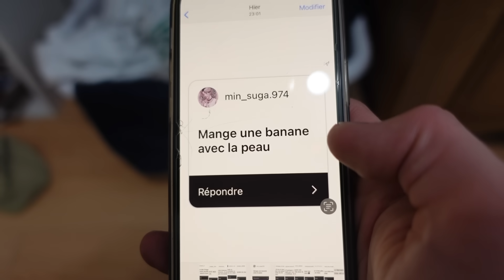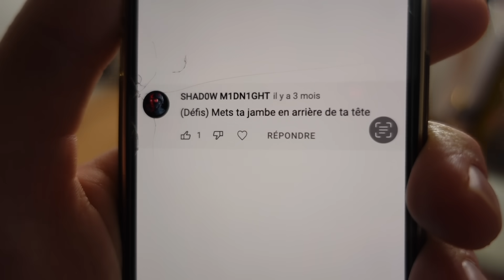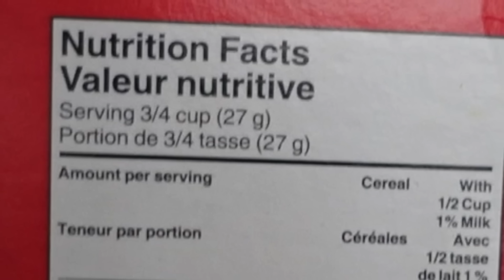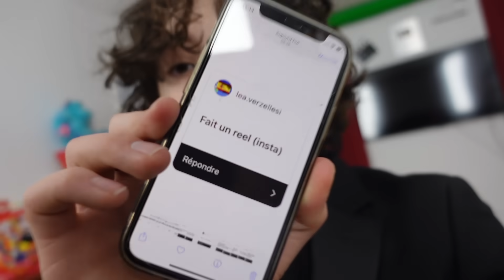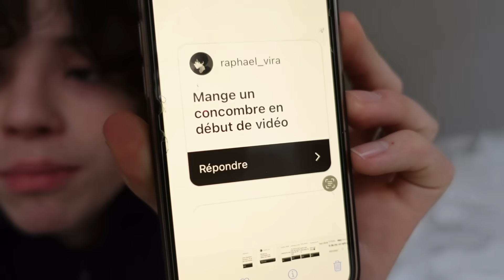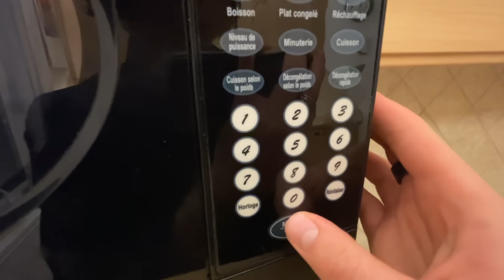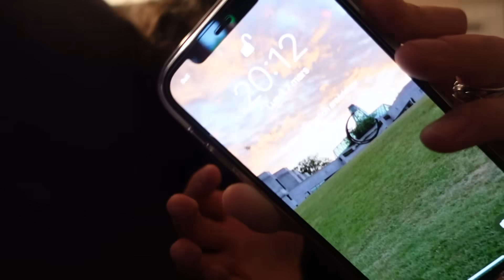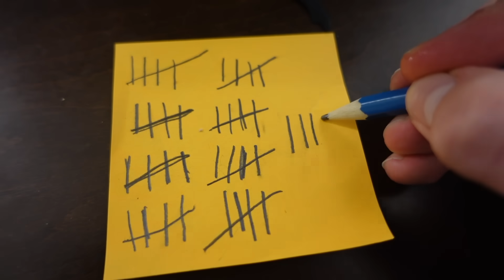RÉALISER 100 DÉFIS EN 24H (partie 2)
RÉALISER 100 DÉFIS EN 24H